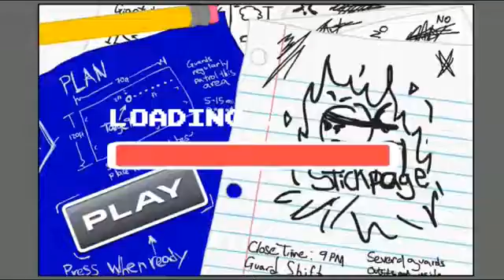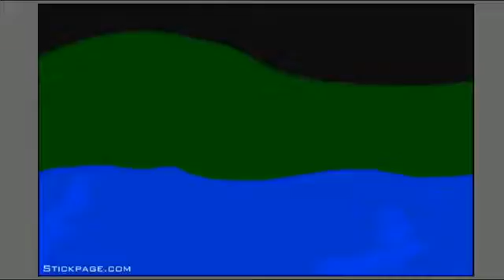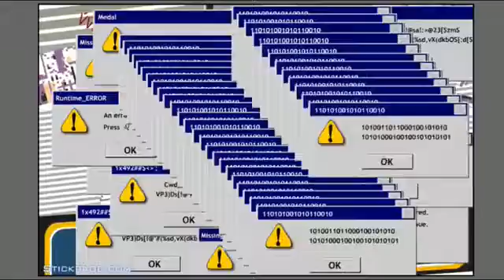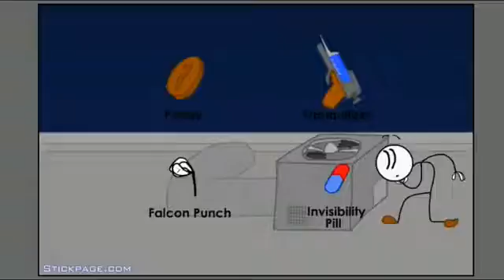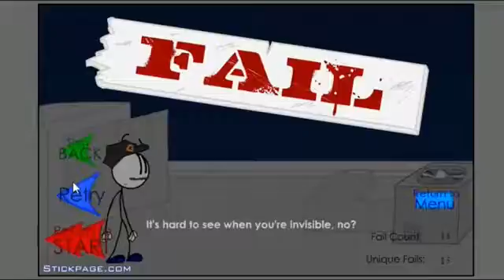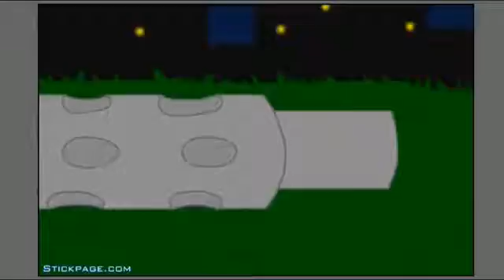THE BIGGEST DIAMOND EVER Stealing The Diamond (Henry Stickman Series 3)